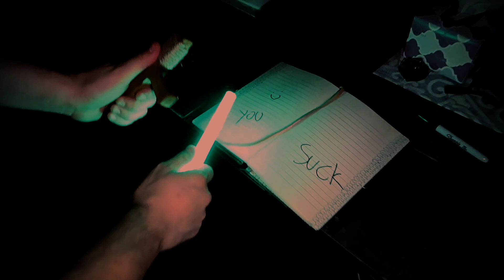Ouija the fnaf